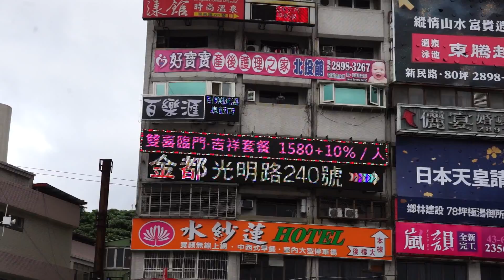柯式商機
路過北投看到這樣的LED廣告，學得這老闆的反應真是值得很多做行銷的人學習。